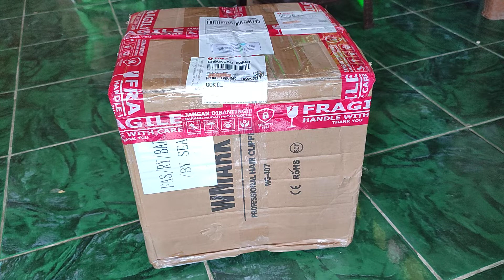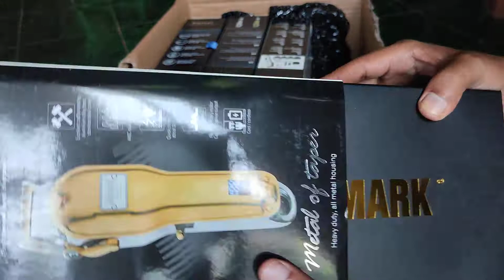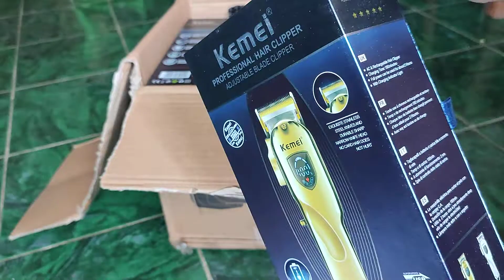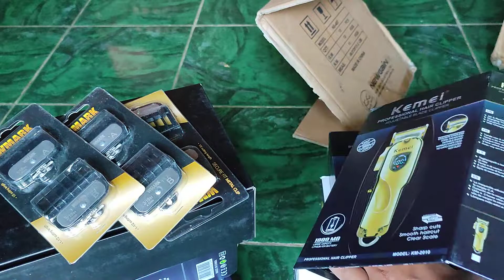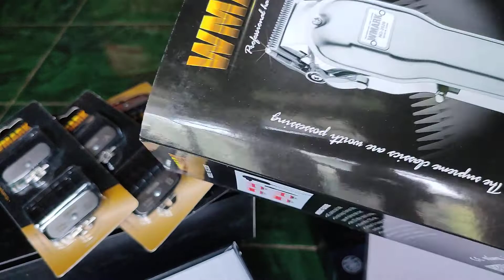kliper murah berkualitas wmark dan kemei full unboxing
clipper murah berkualitas,
clipper murah tajam,
hair clipper murah,
clipper kemei murah,
clipper wahl murah,
kaliper murah,
kaliper murah berkualitas,
rekomendasi kaliper murah,
review kaliper murah,
kaliper 4 piston murah,
kaliper motor murah berkualitas,
kaliper 2 piston murah,
kaliper brembo murah,
rekomendasi clipper murah berkualitas,
clipper murah terbaik